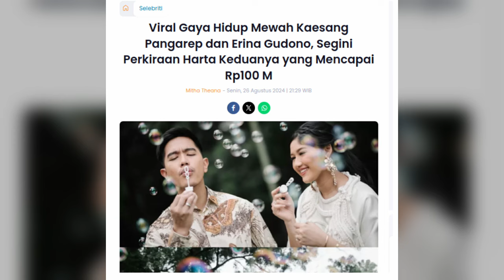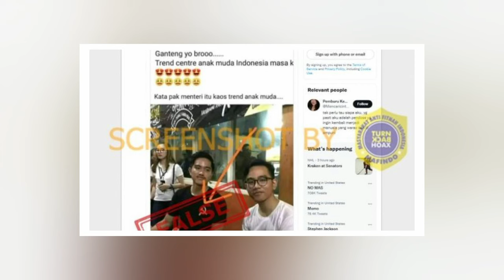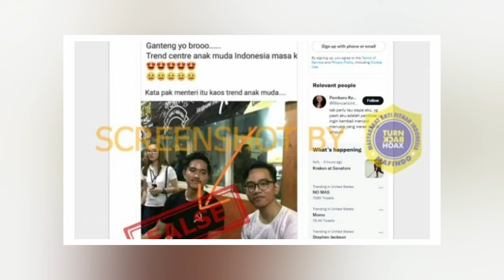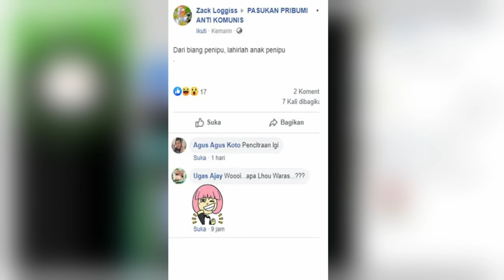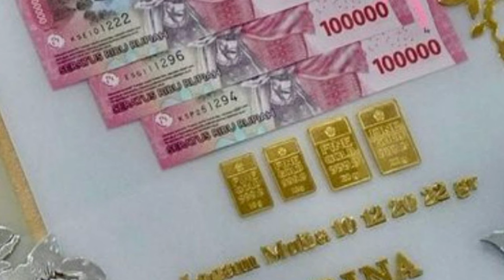Ini 6 Berita Hoax dan Fitnah Seputar Kaesang Pangarep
Semenjak kedapatan hidup bermewah-mewahan, nama Kaesang Pangarep menjadi perbincangan tersendiri dikalangan warganet. Bahkan suami Erina Gudono tersebut dibuat berita hoax dan difitnah pula. Salah satunya dituding pamer makan babi serta jet pribadi yang digunakan pada saat pelesiran ke Amerika Serikat merupakan hasil dari uang korupsi Jokowi selama menjabat sebagai Presiden.

Berikut ini adalah beberapa berita hoax dan fitnah seputar Kaesang Pangarep.